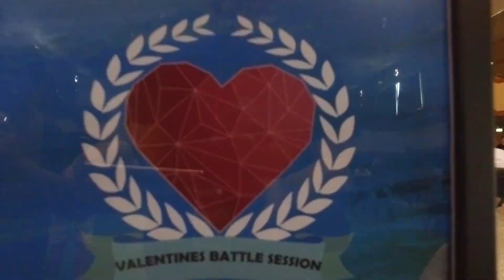Let's battle 4 love 情人高校盃頭賽 B組 6 VS 7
＊如需轉載後製請註明出處＊

平面攝影：謝納豆 羅智堯
動態錄影：DaMo hung 謝納豆 羅智堯
剪接： DaMo hung
調色後製：DaMo hung
如需相關合作拍攝活動記錄、宣傳片、微電影、燈光音響、活動企劃、製作團體服裝、棒球­­帽
或
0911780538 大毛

A組
1立人高農
2新民
3二中
4大甲苑裡
B組
5明台+大明
6中工
7豐中文華
8一中